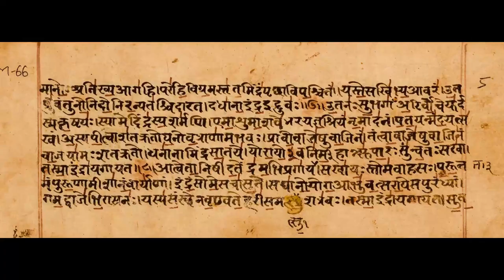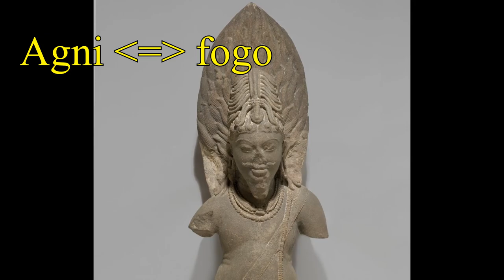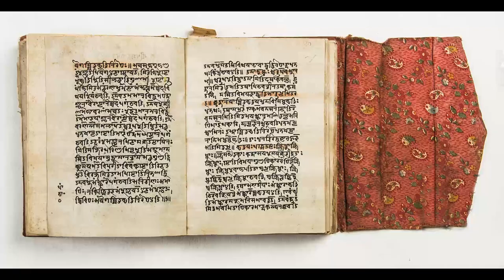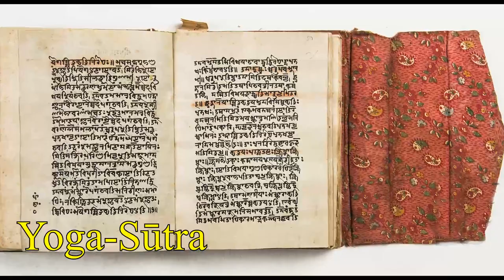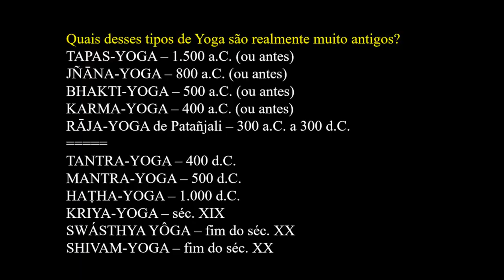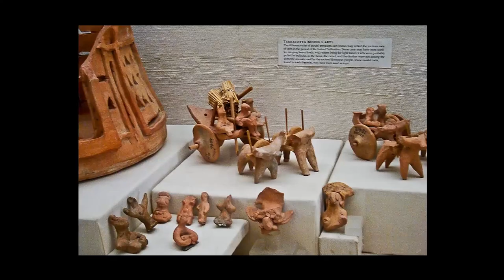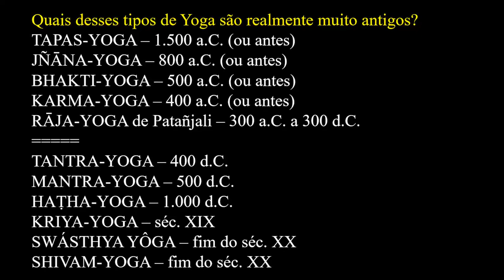Os cinco tipos mais antigos de Yoga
Neste vídeo, o professor Roberto Martins comenta a respeito de onze tipos de Yoga, analisando sua antiguidade. Os tipos analisados são: (1) mantra-yoga, (2) karma-yoga, (3) haṭha-yoga, (4) bhakti-yoga, (5) tantra-yoga, (6) kriya-yoga, (7) rāja-yoga, (8) swásthya yôga, (9) tapas-yoga, (10) jñāna-yoga, (11) shivam-yoga. São mostrados muitos equívocos a respeito desses tipos de Yoga e sobre a época em que cada um surgiu. O professor Martins também denuncia, no vídeo, pessoas que se aproveitam de estudantes de Yoga ingênuos, inventando lendas sobre a antiguidade do Yoga que ensinam, para obter dinheiro, autoridade e prestígio.
O professor Roberto Martins oferece um curso online profundo sobre história e filosofia do Yoga: